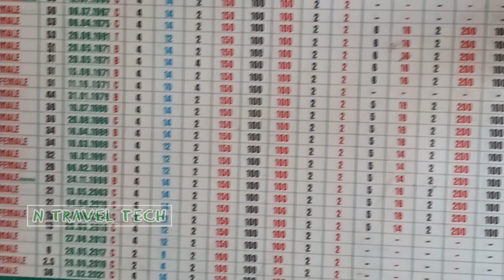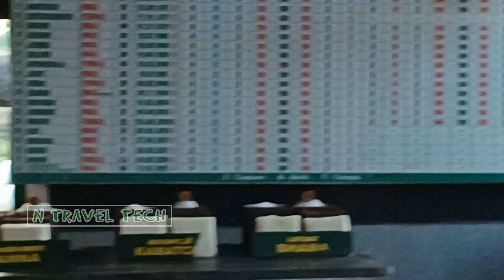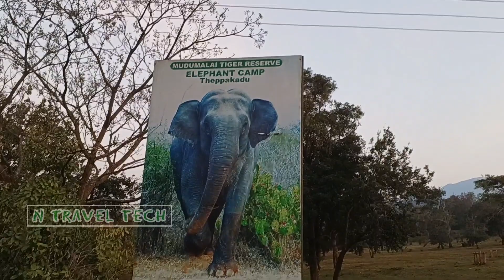28 പേരെ കൊന്ന മോഴയാന/ muthumalla murthi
മുതുമല തപ്പേക്കാട് ആന പരിശീലന കേന്ദ്രത്തിലെ വിശേഷങ്ങൾ അറിയാം